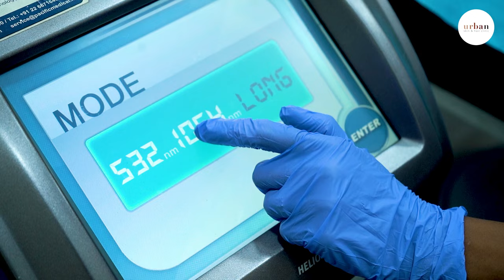Carbon Laser Peel Treatment For Face | 🔴Live Procedure | Benefits & Working | Carbon Peeling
🌟 Unlock Radiant Skin with Carbon Laser Peel | Urban Skin & Hair Clinic 🌟

Today, we're thrilled to introduce you to one of our most sought-after treatments: Carbon Laser Peel.

🔍 What is Carbon Laser Peel?
Carbon Laser Peel, also known as the "Hollywood Peel," is a revolutionary skincare procedure designed to rejuvenate and revitalize your complexion. Using a combination of liquid carbon and specialized laser technology, this treatment targets a wide range of skin concerns, including acne, pigmentation, enlarged pores, and uneven texture.

💫 The Science Behind the Magic
During a Carbon Laser Peel session, a thin layer of liquid carbon is applied to the skin, where it penetrates deep into the pores, absorbing dirt, oil, and other impurities. A gentle laser is then used to heat and vaporize the carbon, along with the impurities it has absorbed, effectively exfoliating the skin and stimulating collagen production.

🌿 Why Choose Carbon Laser Peel?
What sets Carbon Laser Peel apart is its versatility and effectiveness across various skin types and concerns. Whether you're struggling with stubborn acne, hyperpigmentation, or simply want to achieve a brighter, more youthful complexion, this treatment can help you achieve your skincare goals.

🎉 Experience the Urban Difference
At Urban Skin & Hair Clinic, we're dedicated to providing you with the highest quality skincare treatments tailored to your unique needs. Our team of experienced dermatologists will work with you to create a personalized treatment plan that addresses your specific concerns and helps you achieve the radiant, glowing skin you deserve.

Ready to take the first step towards beautiful, radiant skin? And don't forget to leave a comment letting us know your thoughts or any questions you may have about Carbon Laser Peel. We can't wait to embark on this journey to beautiful, glowing skin with you! ✨